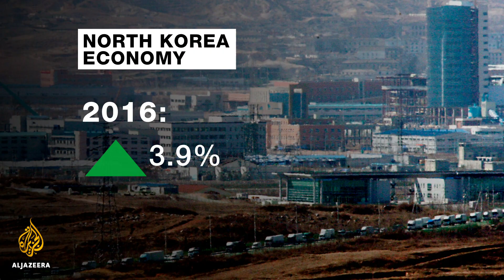North Korea's economy tanks as sanctions, drought bite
North Korea's economy shrank in 2018 for a second straight year, and by the most in 21 years, as it was battered by international sanctions aimed at stopping its nuclear program and by drought, South Korea's central bank said on Friday.

North Korea's gross domestic product (GDP) contracted by 4.1 percent last year in real terms, the worst since 1997 and the second consecutive year of decline after a 3.5 percent fall in 2017, the South's Bank of Korea estimated.

North Korea does not disclose any statistics on its economy. The South Korean central bank has been publishing its estimates since 1991, based on information from various sources including the South's foreign trading agencies.

Al Jazeera's Rob Mcbride reports from Seoul.